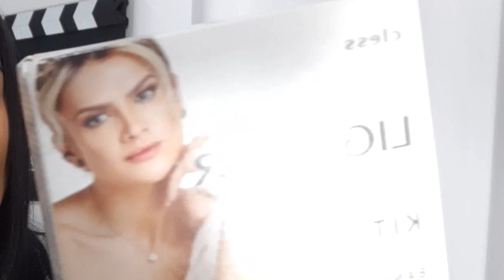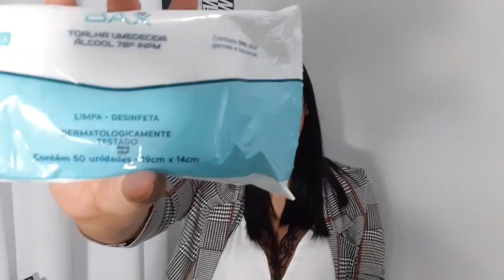RECEBIDOS DO MÊS DE JUNHO | MUITAS NOVIDADES DA CLESS EM 2020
O vídeo de hoje é com recebidos do mês da marca CLESS! Mesmo em quarentena recebí em casa esses produtos que são maravilhosos e com um bom custo benefício. Lançamentos e dicas para seu cabelo, pele e aonde adquirir.

Agende já sua visita através do WHATSAPP

Link direto. Obs* Não se esqueçam se falar que veio pelo canal Giih Malta.